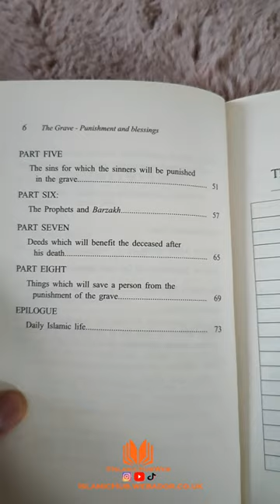Book Insights: The grave, punishments and blessings